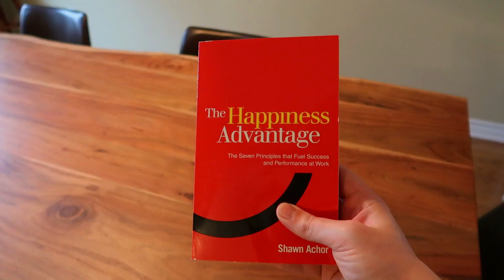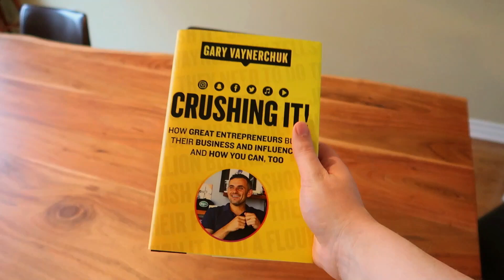Life In Self Isolation in Halifax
This week we are talking about what Self Isolation has been like for us. How we are passing the time, and what are daily life looks like in Halifax NS